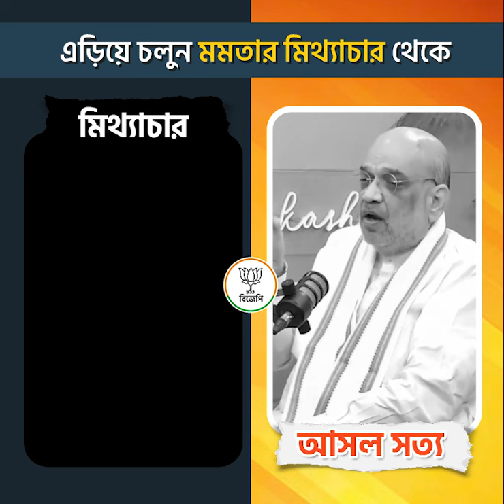এড়িয়ে চলুন মমতার মিথ্যাচার থেকে!